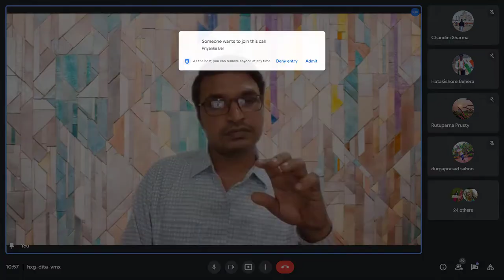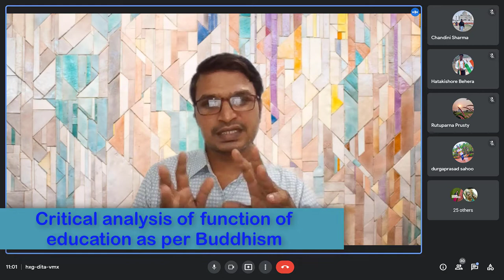Educational Philosophy of Buddhism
Recording of the online class taken for the M.Ed. 1st Semester students of University Department of Teacher Education (UDTE), Utkal University
Topic of Discussion: Educational Philosophy of Buddhism
Lecture by: Gautam Kumar
Date: 23rd June 2021